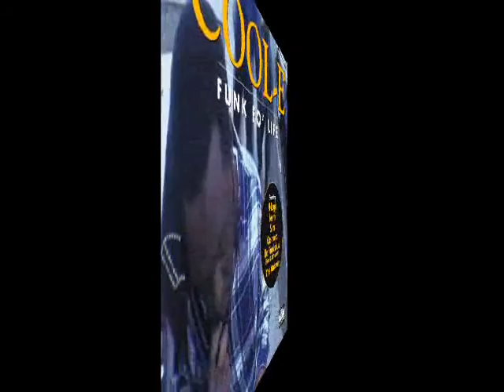Cool-E - Funk Fo' Life